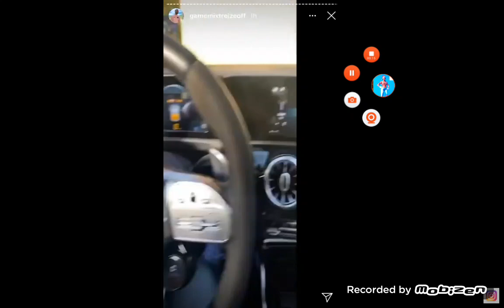Gamemixtreize se fait arrêter par les Gendarmes car in la un peut pousser la voiture